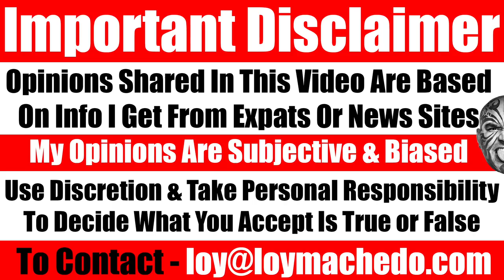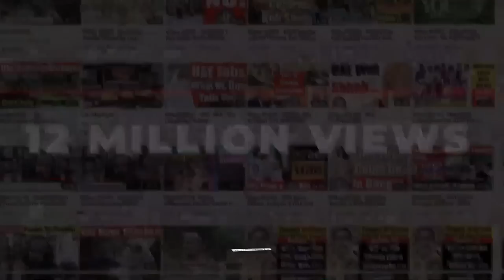19 Reasons The New Generation Is Harder To Work With & Why NO ONE Wants To Employ Them. Video 6643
In this video, I share 19 reasons why the new generation is harder to work with and why most companies prefer not to employ today's generation.
Loy Machedo
Why The New Generation Is Harder To Work With, Today's Generation, The problem with employing today's generation, The challenges in employ today's youth, Why no one wants to employ the younger generation, Loy Machedo on Today's generation
TO JOIN MY PRIVATE FACEBOOK GROUP
loymachedo shares
19 Reasons The New Generation Is Harder To Work With &
Why NO ONE Wants To Employ Today's Generation.